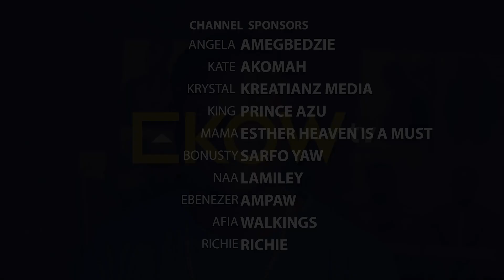I Forgive You , Never Hate More Than You LOVE ,Message To Holiness Movements